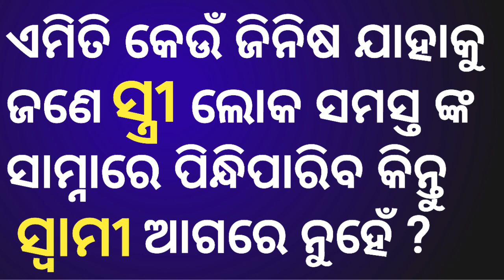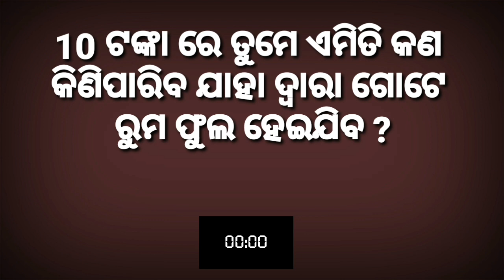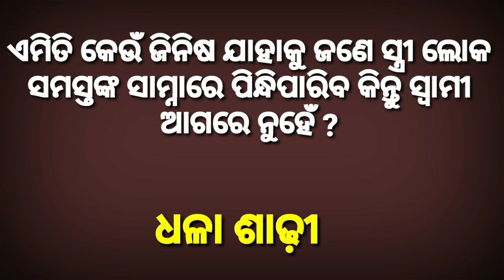odia funny question video || intresting question answer || odia dhaga